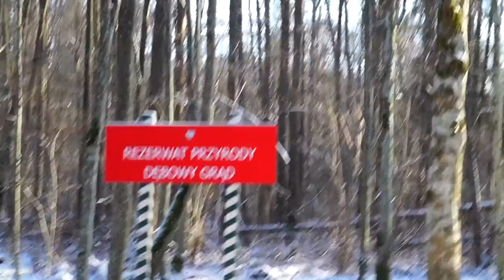27.12.20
Puszcza Białowieska, rezerwat Lasy Naturalne PB, Tryb Pacewski, rezerwat Dębowy Grąd, Tryb hajnowski.